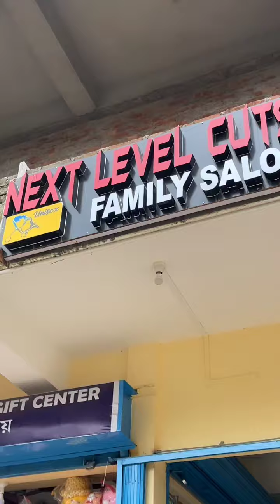বলক এবাৰ চাই আহো || 😱 Boys And Girl's Unique Parlour || FROM ASSAM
✓My Instagram I'd 👉 fromassam1